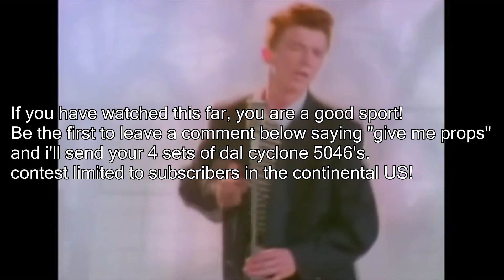Butterflights New beta version with Autotune is Amazing